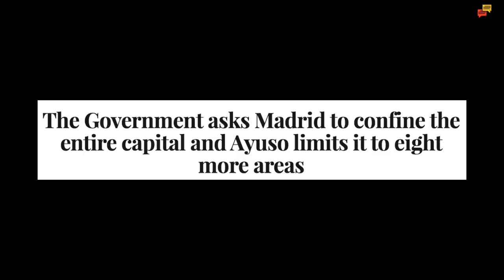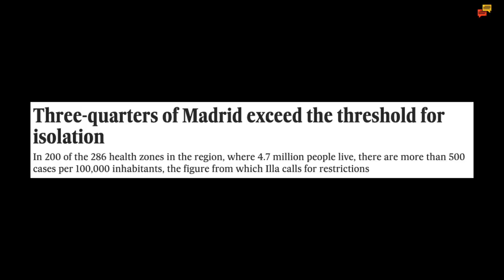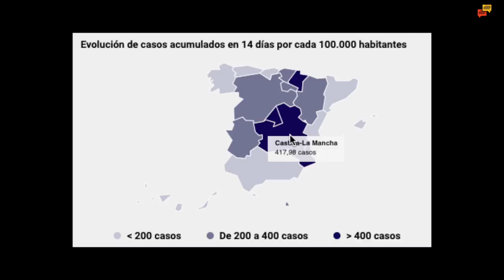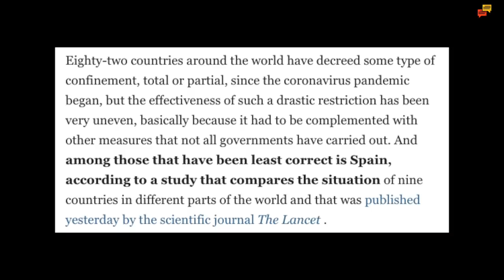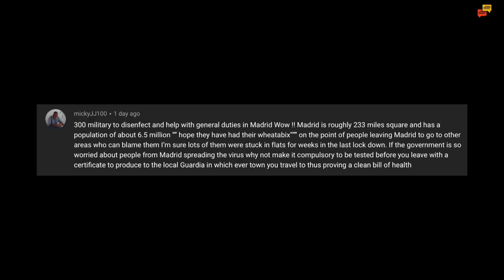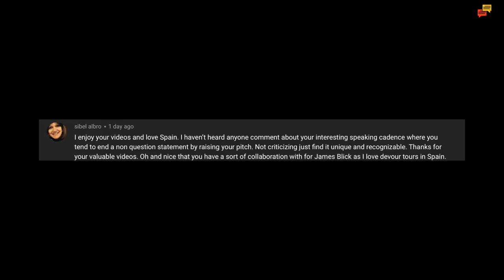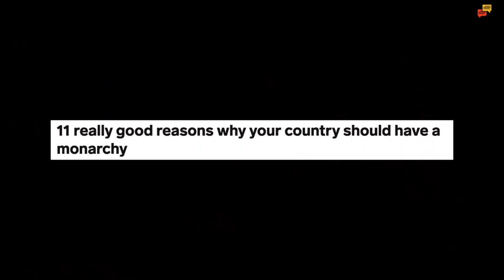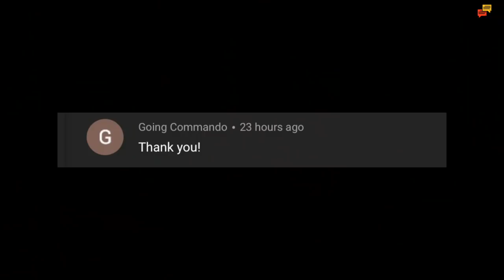Spain update day 196 - It's now clearer what went wrong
Spain update and some of the truth about why we are where we are has come to light